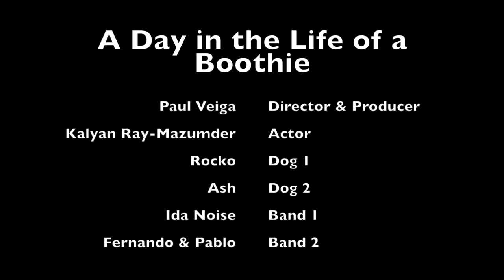A Day in the Life of a Boothie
Follow Kalyan Ray-Mazumder (Booth Full Time MBA Class of 2019) as he walks through a day in the life of a Boothie.